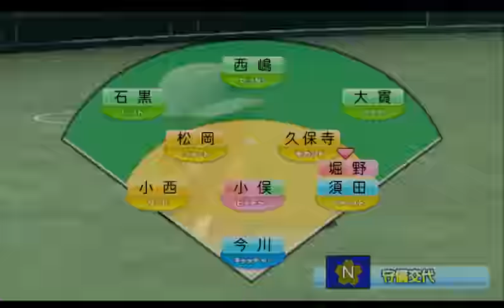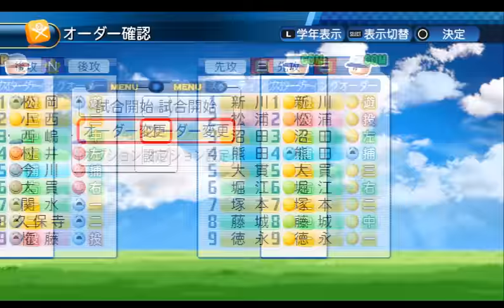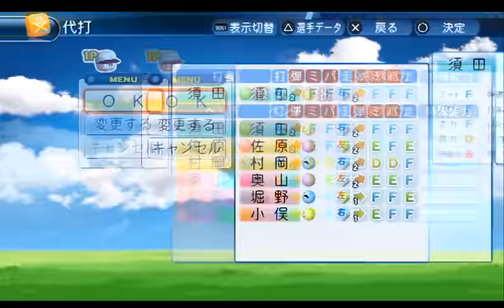Nemo パワプロ2016 栄冠ナイン メークミラクル、秋大会大詰め、ドラマにつぐドラマ 〜No 24〜 NEMOまったり実況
パワプロ2016始めました！（週末）パワプロアプリ実況しています。Nemo & SHOでNemogamevideo運営中

Nemo パワプロアプリ 神引き！あかつき大付属高校攻略ガチャ 〜No 429〜 NEMOまったり実況